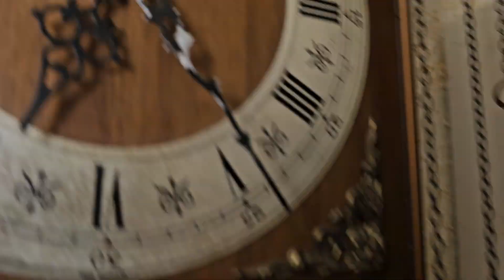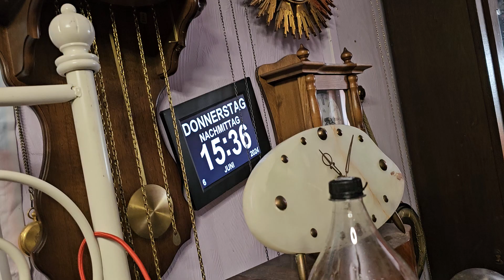Clock collection, 6th of June 2024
Clocks and more clocks (excuse the mess in some places, being not thst healthy sucks)